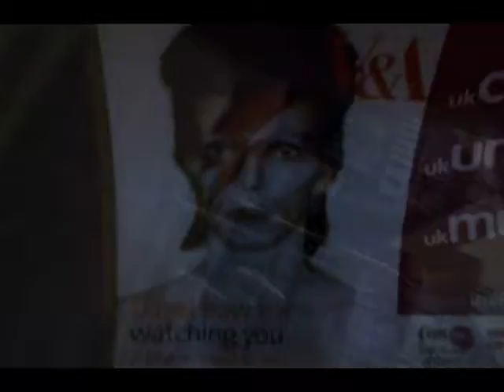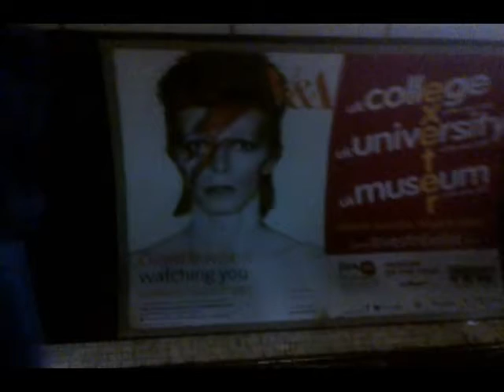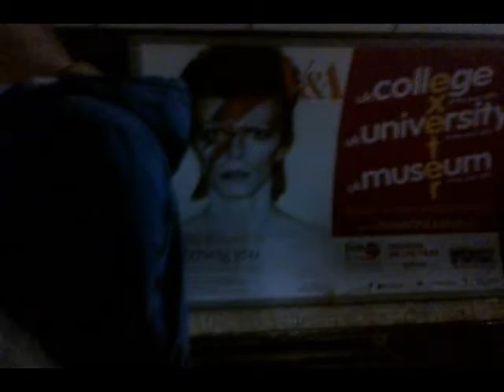Philip Glass Metamorphosis IV - performed by Sally Whitwell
Track #5 on the Mad Rush album.